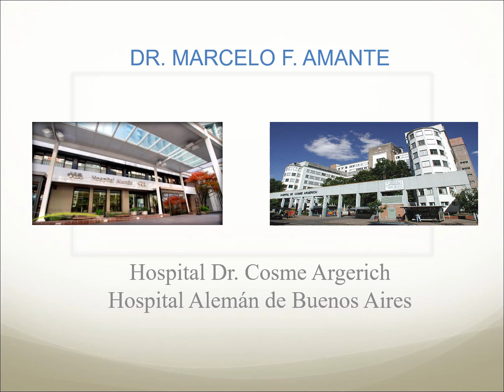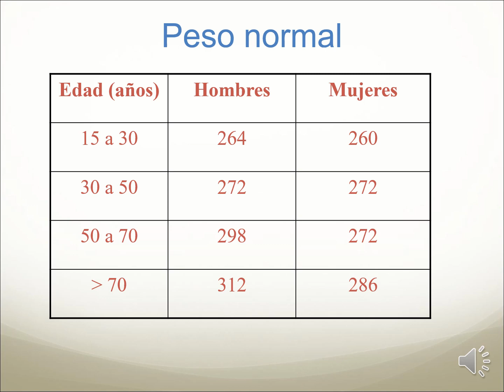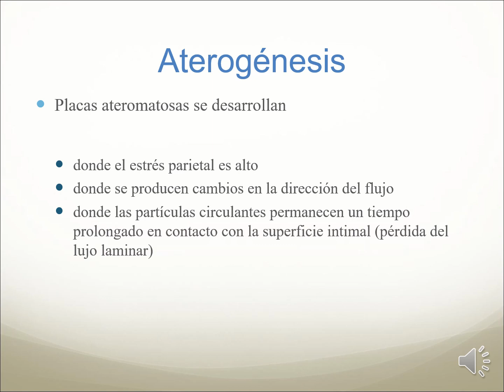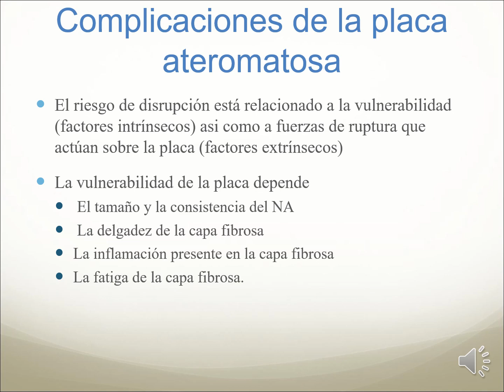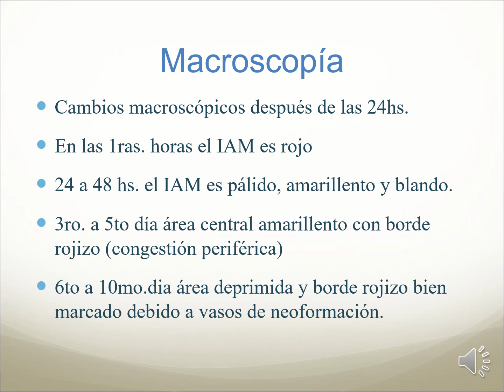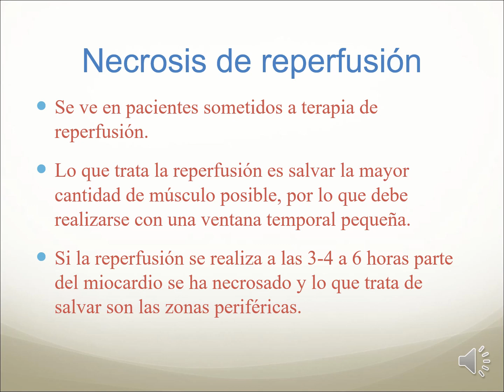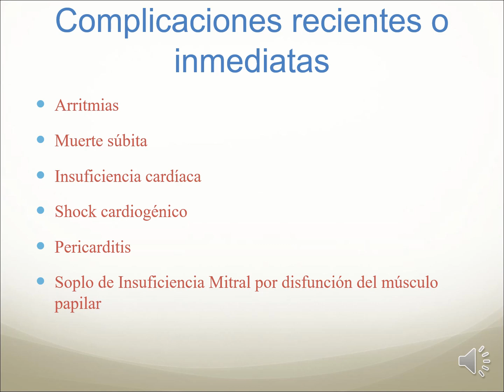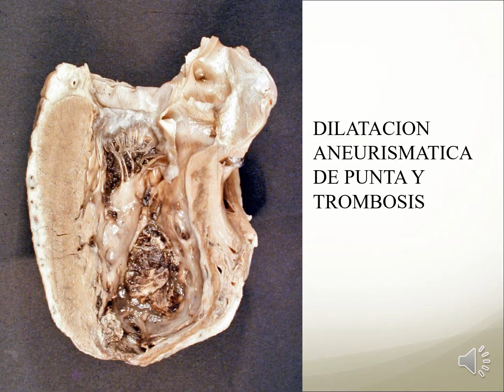Patología II - Miocardiopatía isquémica - Dr. Marcelo Amante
Dr. Marcelo Fabián Amante
Jefe de Servicio de Patología - Hospital General de Agudos "Cosme Argerich" - GCBA
UDH "Argerich" - UDH "Alemán" - Universidad de Buenos Aires